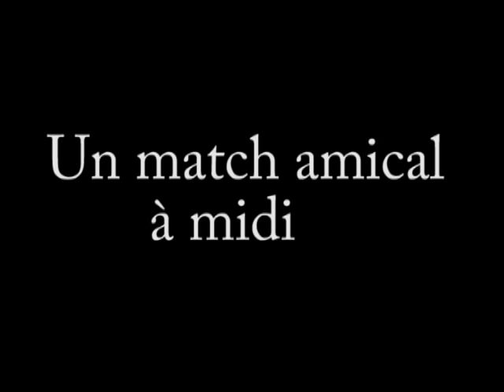Table tennis at lunch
With my brother and the others.